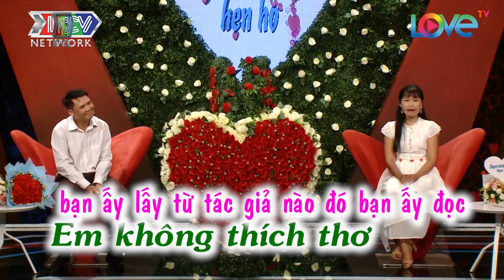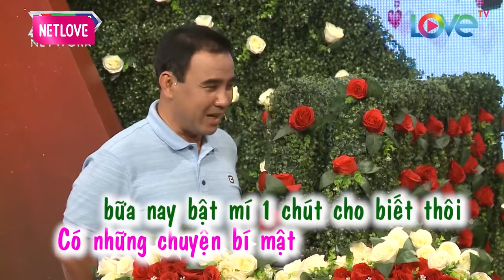MC Quyền Linh SỢ MA Bỏ Mặt Bạn Gái CHẠY THỤT MẠNG Khiến Cả Trường Qauy CƯỜI NGẤT